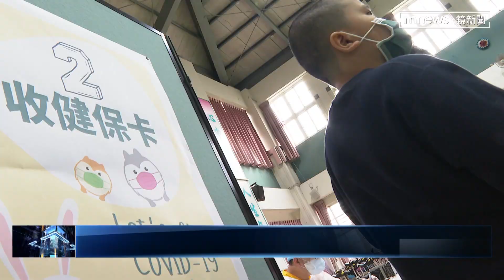5-6歲接種不到輝瑞BNT 新北加入造冊安排施打｜鏡新聞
全台家長，家裡有5到11歲小孩的，這兩天大概都在搶打BNT疫苗。已經開始上學的小朋友，就交由國小、或是幼兒園造冊。不過新北市這邊出現一個狀況，就是：6歲以上有學校集體打疫苗，但5-6歲卻沒人理，家長只能自己到處找醫院預約，偏偏名額有限，很多人反應，根本搶不到。而新北市政府傍晚緊急宣布 ， 由幼兒園協助造冊後，安排接種。